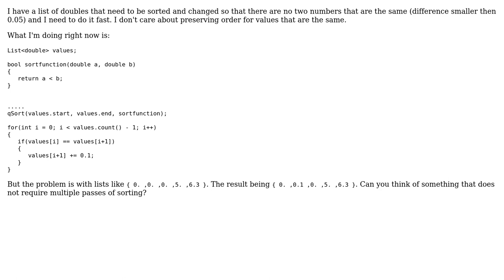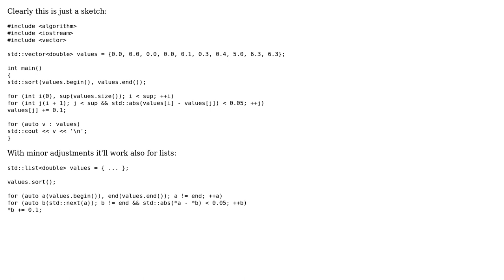Software Engineering: Sorting list and changing same values to nearly the same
With thanks & praise to God, and with thanks to the many people who have made this project possible! | Content (except music & images) licensed under CC BY-SA | Music | Images & others | With thanks to user mishan user manlio user gnat and the Stack Exchange Network Trademarks are property of their respective owners. You are responsible for your own actions.